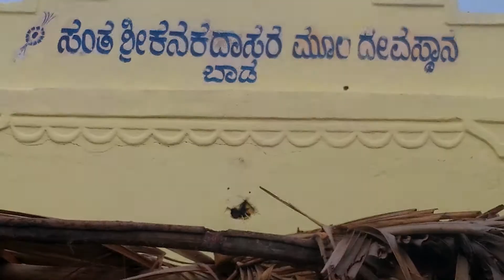ಸಂತ ಕವಿ ಕನಕದಾಸರ ಬಾಡ ಗ್ರಾಮ(3)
ಸಂತ ಕವಿ ಕನಕದಾಸರ ಬಾಡ ಗ್ರಾಮ